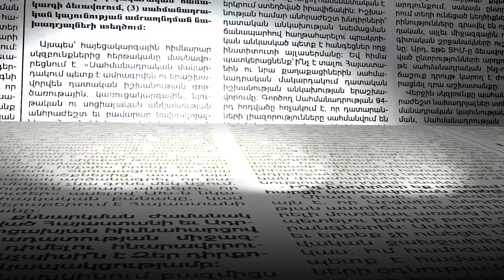Հարցում. ինչ թանկացում եք նկատել